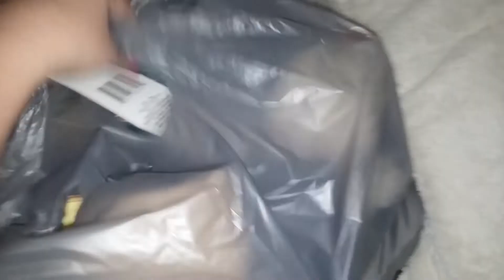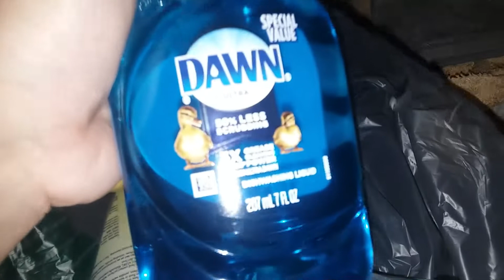Baby Chihuahua adjusting to NEW home and older dogs!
✫Facebook ⇢ @OfficialMzPatriciaAnn
✫Twitter ⇢ @MzPatriciaAnn
✫Snap-chat ⇢ MzPatriciaAnn